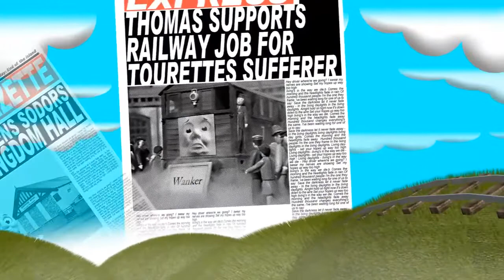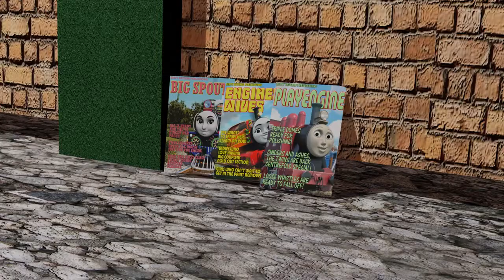Thomas pc adventures episode 1 gordon and te caravans by pauls vids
Here is the episode 1 of thomas pc adventures enjoy